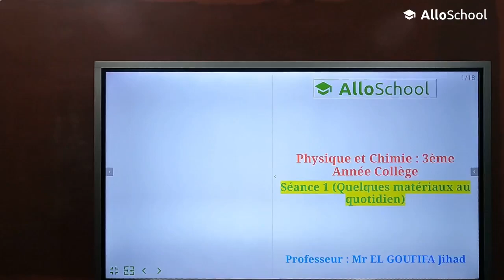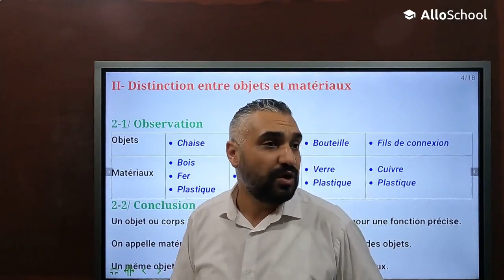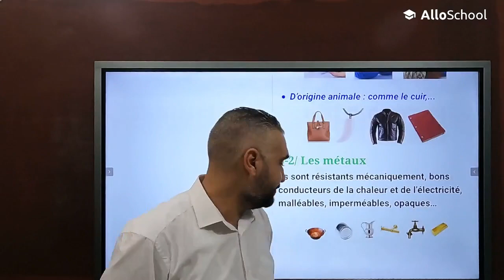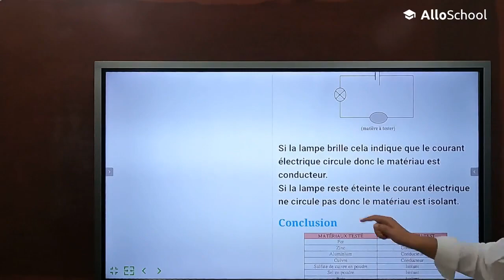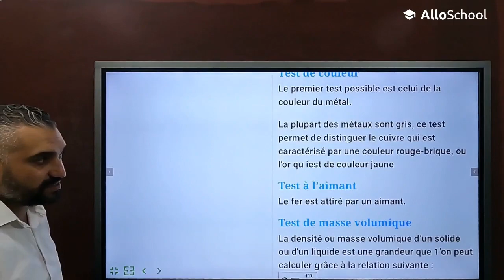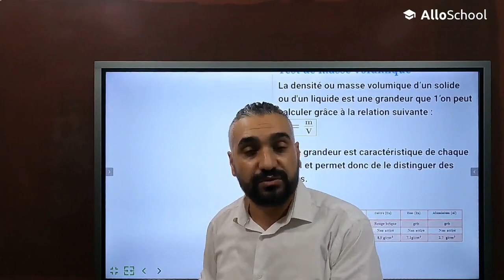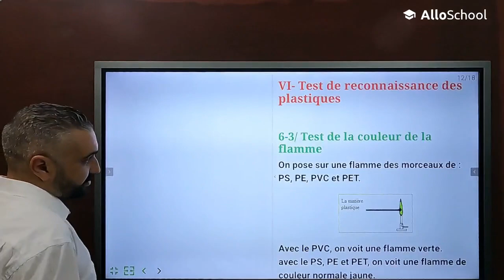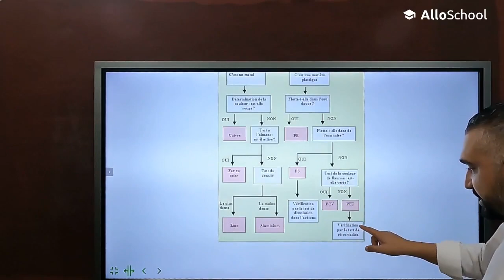PC 3AC : Séance 1 - Quelques matériaux au quotidien (Cours)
Professeur : Mr EL GOUFIFA Jihad